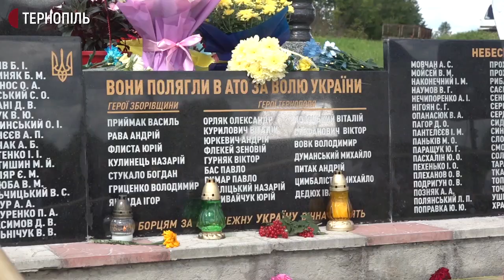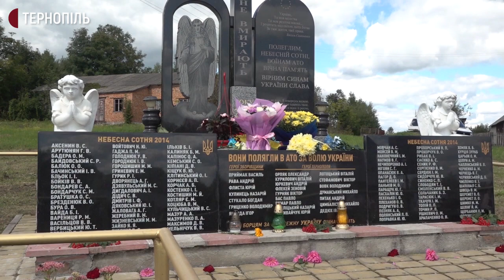На Тернопільщині освятили стелу загиблим військовим у російсько-українській війні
У селі Лопушани Тернопільського району освятили стелу загиблим військовим у російсько-українській війні. На захід прийшли понад 100 людей, – про це повідомив ініціатор події Степан Процик.